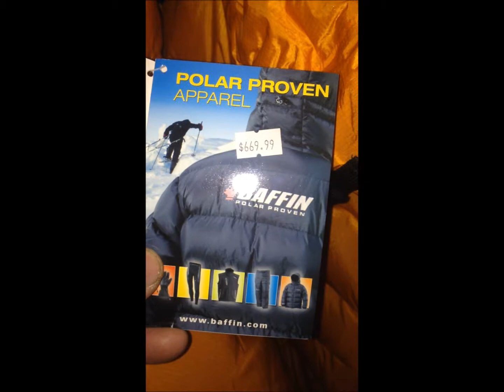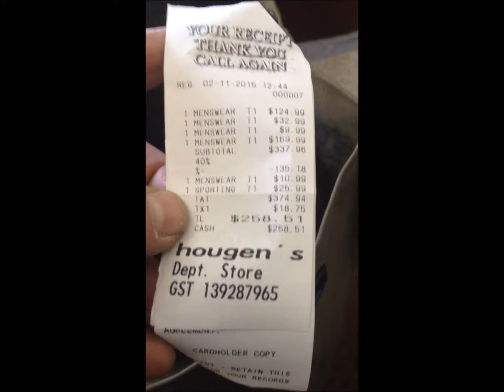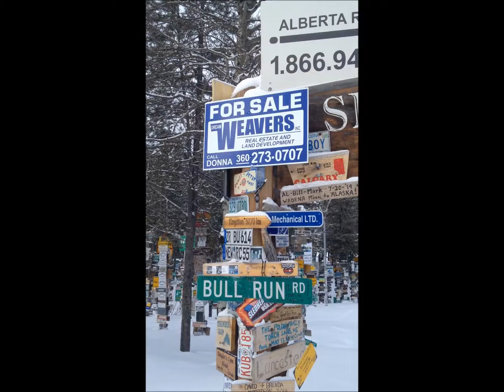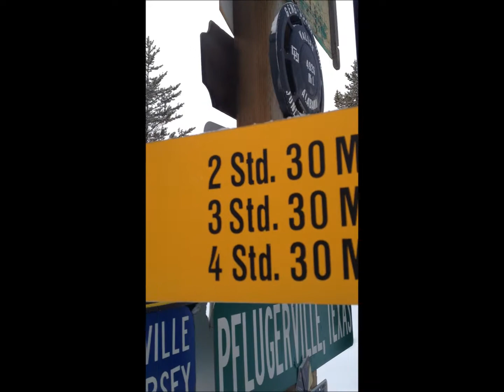What to do when stuck in Watson Lake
Waiting for a fan motor for my truck left me with little to do in Watson lake for nearly a full day. If you are really bored, you can watch how it unfolded. OH lord, stuck in Watson Lake again.